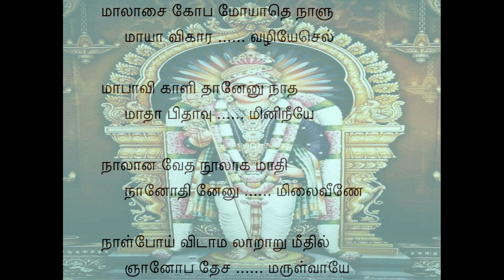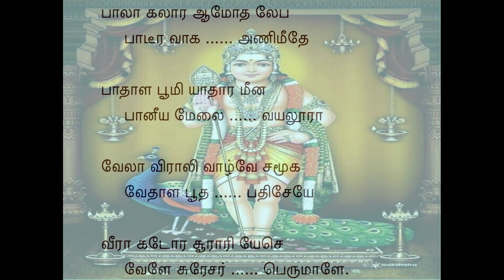Tiruppugazh 581 Malasai Mandu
ARAru meedhil nyAnOba dhEsam aruLvAyE: Oh Lord! You have to bless me with the True Knowledge (which surpasses 36 fundamental tenets).
bAlA kalAra AmOdha: Oh, Eternal Youth, and the lover of red kalAra (hibiscus) flower,
lEba pAteera vAga aNimeedhE: You wear fragrant sandal paste on Your jewels,
pAdhALa bUmi AdhAra: You are the supporter of both the PAthAla (Nadir) and the Earth,
meena pAneeya mElai vayalUrA: You chose West VayalUr as Your abode, rich in water and fish.
vElA virAli vAzhvE: Oh VElA, with the Spear, and the Treasure of Virali Mount,
samUga vEdhALa bUtha pathisEyE: You are the son of SivA, the Leader of multitudes of bhUthas and ghosts.
veerA katOra sUrAriyE: Oh Brave One, who destroyed treacherous SUran,
sevELE surEsar perumALE.: Oh Handsome One, The Lord of all DEvAs and the Great One!
The 96 thathvAs (tenets) are as follows:
36 ParathathvAs (internal, Superior Tenets): 'AathmA' (soul) thathvAs 24, 'vidhyA' (knowledge) thathvAs 7, 'siva' thathvAs 5. 5 Elements (external, with five aspects each making 25): Earth, Fire, Water, Air, Cosmos. 35 Other thathvAs (external): 'vAyus' (gases) 10, nAdis (kundalinis) 10, karmAs 5, ahangkAram (ego) 3, gunAs (character) 3, vAkku (speech).